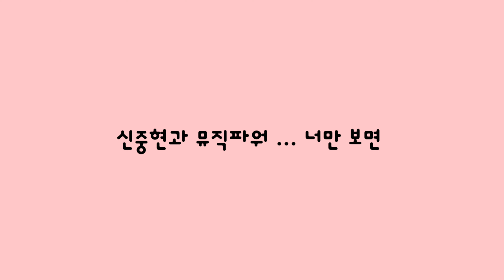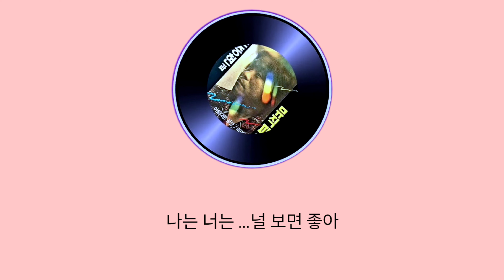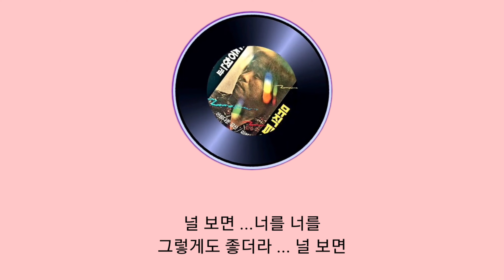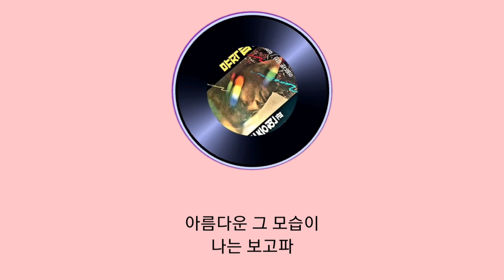신중현과 뮤직파워 ... 너만 보면(가사)